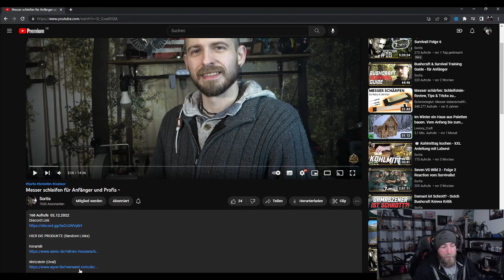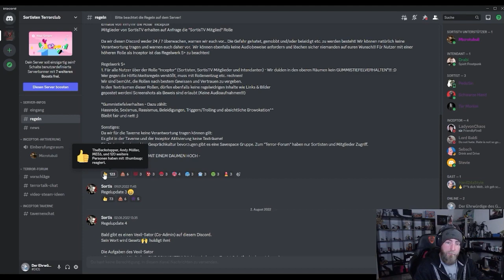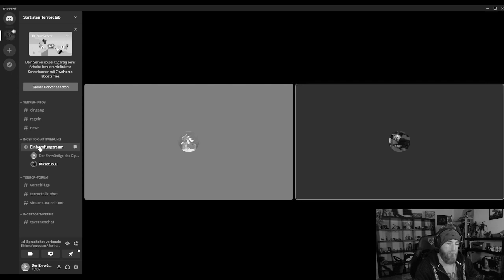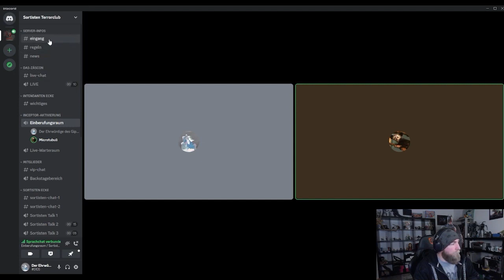🔑 Sortisten Terrorclub - Sortis Discord - Anleitung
- Du möchtest unterstützen? (LIVE sichtbar)

Sortisten Terrorclub (STC)
Discordlink auf Anfrage.

HIER SCHNAZE KAUFNE: